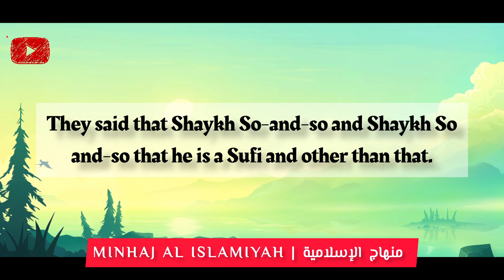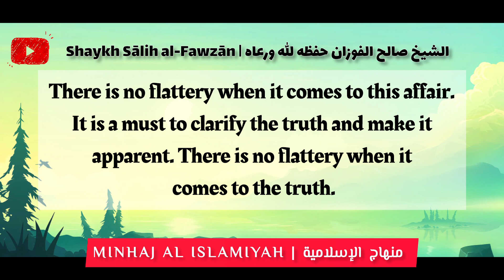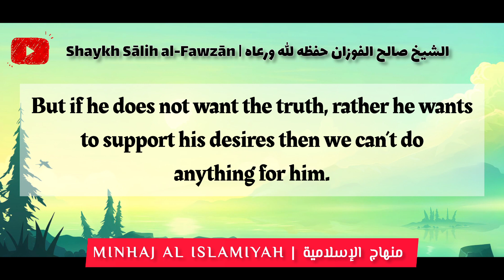Refutations are from the Religion | الشيخ صالح الفوزان حفظه الله ورعاه